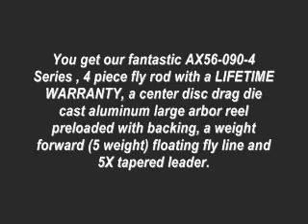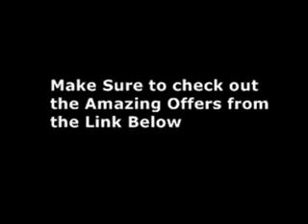Bass Fishing Maniacs Review - Wild Water Fly Fishing Complete 56 Starter Package